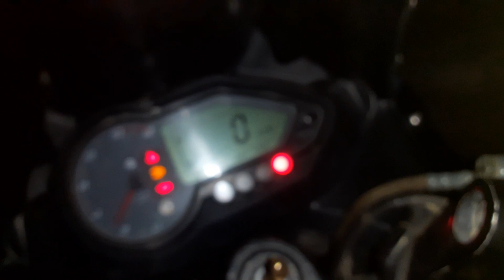3 part night futung tarkeshwor kathmandu